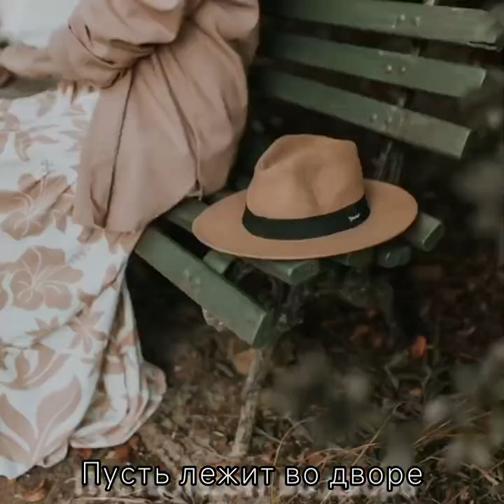Если хочешь помочь - Муз. ИИ, сл. Deacon, Микширование, мастеринг, монтаж - Виктора Хоборова.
Если хочешь помочь - Музыка, исполнение ИИ,
Слова Deacon,

Если хочешь помочь,
Запрети эту осень.
Пусть не гонит дожди
По душе в водосток.
Ее песни мотив
Для меня смертоносен -
Для любого, кто в дождь
До костей одинок.

Если хочешь помочь,
Задержи это лето,
Пусть лежит во дворе
В хрупких крошках тепла.
У него твои губы
С оттенком рассвета
И пока ещё два
Беззаботных крыла.

Если хочешь помочь,
Удержи эти листья.
Чтоб не падали вниз
Как перо за спиной.
Прикажи им дышать,
Зеленеть и резвиться.
Или просто останься...
Останься со мной.